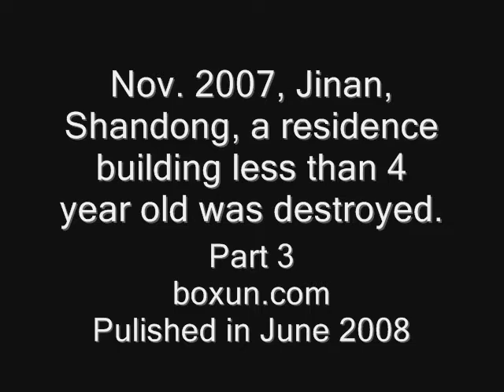济南市长清区惨烈强拆（3）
2007年11月1日和2007年11月12日，在山东省济南市长清区发生了一起特大 、骇人听闻、全国罕见、惨无人道的非法暴力强制拆迁案。被拆的楼房才建4年.